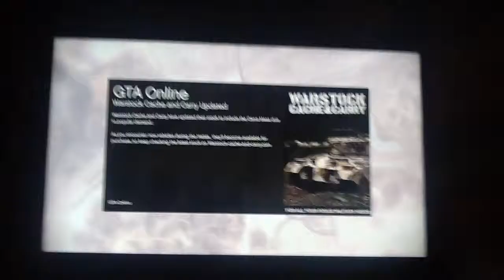Easy Arm Wrestling, And Crazy Car?